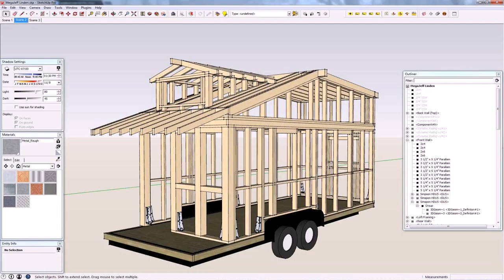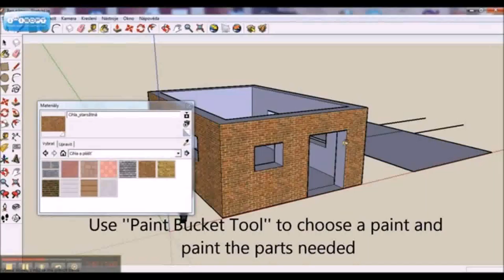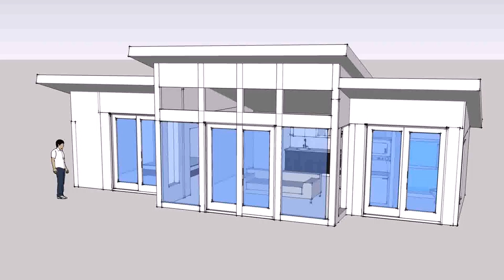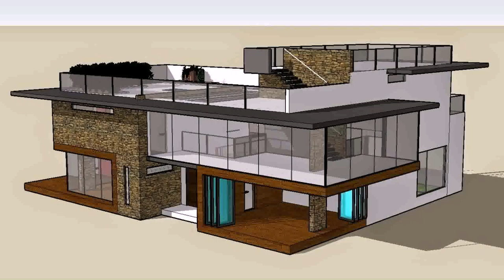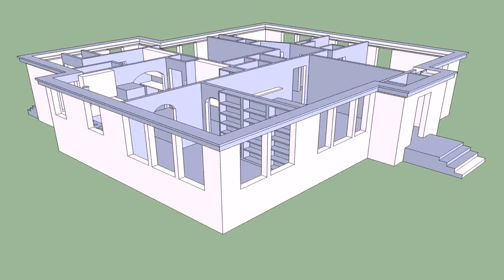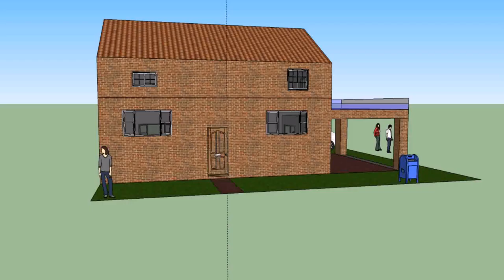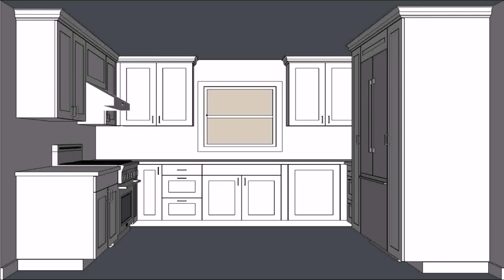Designing A House On Google Sketchup - Gif Maker DaddyGif.com (see description)